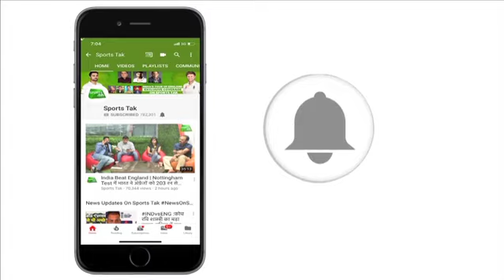Exclusive: Gambhir Slams Afridi, Says He Behaves Like a 16-Year Old, Needs Psychiatric Treatment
Gautam Gambhir hit back at Shahid Afridi, offering to take him to a session with a psychiatrist after the former Pakistan captain wrote a few uncharitable things about the Indian opener.